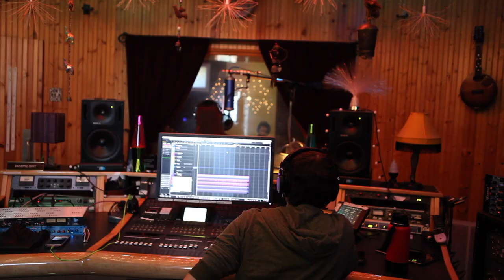Katie Pruitt "Behind The Song: Searching For The Truth"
Available now, the new album EXPECTATIONS